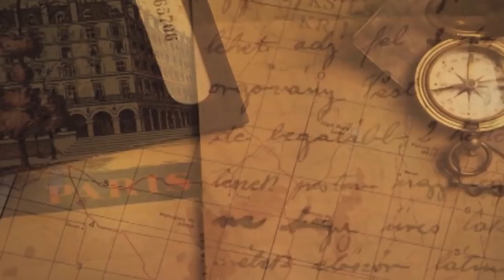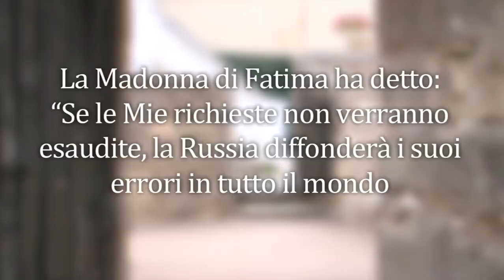Lo Scapolare del Carmelo e Fatima in stretta relazione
Vogliamo ricordare la fulgida e Gloriosa Memoria della Beata Vergine del Monte Carmelo, con un'altra catechesi fatta dal compianto Padre Gruner che a Fatima e al suo Messaggio ha dedicato tutta la sua vita anche per noi. Ringraziando la pagina
Il 13 settembre 1917, la Vergine di Fatima aveva annunciato ai tre fanciulli che Nostra Signora del Monte Carmelo sarebbe giunta il mese successivo. Il 13 ottobre, al termine del ciclo di apparizioni, quando la conversazione fra Lucia e Nostra Signora del Rosario stava finendo, mentre la folla contemplava il grandioso miracolo cosmico, i tre pastorelli gioirono di molte visioni. Fu concesso loro di ammirare nel cielo tre quadri in successione, l'ultimo dei quali rappresentava Nostra Signora del Monte Carmelo che ricordava i Misteri Gloriosi del Rosario. Quella sera stessa, Lucia avrebbe riferito la sua visione 'al Canonico Formigao: "Alla fine, la Vergine Che mi era apparsa 'mi sembrò Nostra Signora del Monte Carmelo'."
Alla fine del 1940, conversando con tre Carmelitani, Padre Donald O'Callagham, Padre Albert Ward e Padre Luis Gonzaga de Oliveira, Suor Maria-Lucia del Cuore Immacolato (nota come Suor Lucia) ricordò che la Beata Vergine Maria desiderava che la devozione al Santo Scapolare venisse divulgata. Se Nostra Signora, durante la Sua ultima apparizione in pubblico, lo aveva tenuto nelle Sue mani, ciò accadeva per esortarci a indossarlo e, proprio come nelle precedenti apparizioni, la presenza del Suo Rosario era una chiara manifestazione del desiderio del Suo Cuore.
Il messaggero del Cielo lo spiegò anche a Padre Howard Rafferty quando il prete la interrogò a nome del Padre Generalizio dei Carmelitani il 15 ottobre 1950: “Nostra Signora, gli disse Lucia, teneva lo Scapolare nelle Sue Mani perché vuole che tutti noi lo portiamo”.